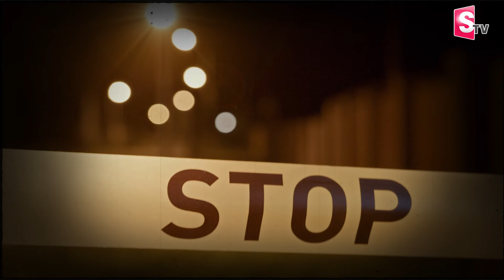కాంబోడియాలో ట్రైనింగ్..| Guntur 3 Ladies Story | SumanTV Annamayya Dist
Watch►కాంబోడియాలో ట్రైనింగ్..| Guntur 3 Ladies Story | SumanTV Annamayya Dist